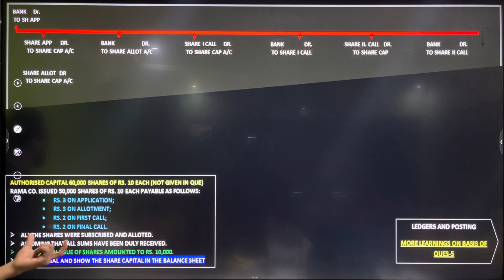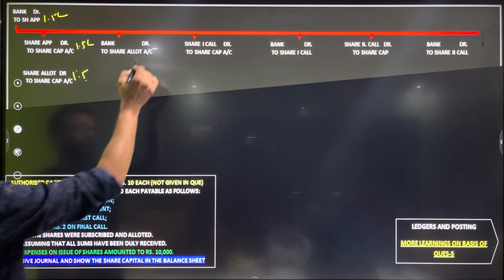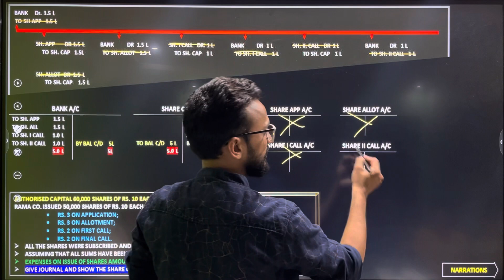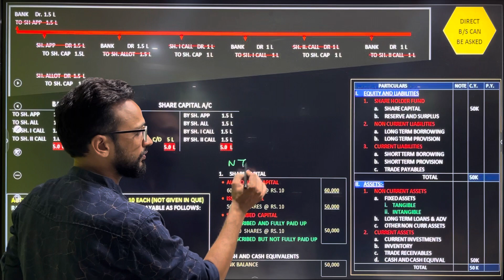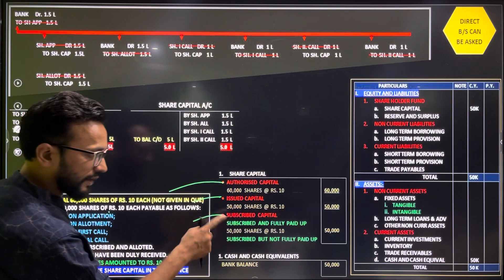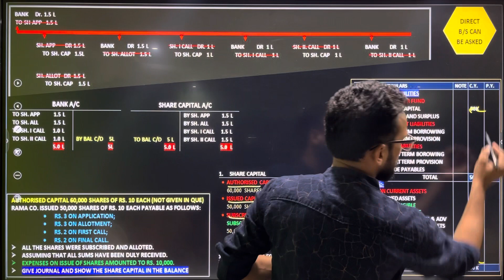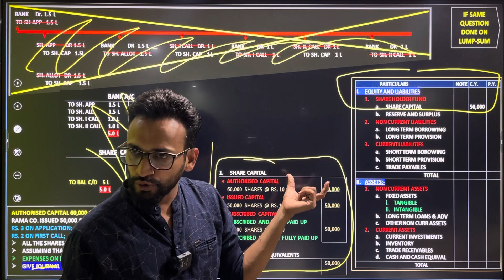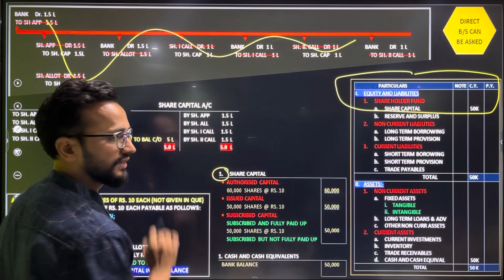Issue of Shares at Par | Class 12 | Accountancy | Practical Question 5 | D. K. Goel | 2023-24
THANKS